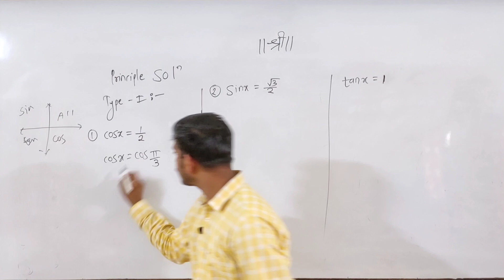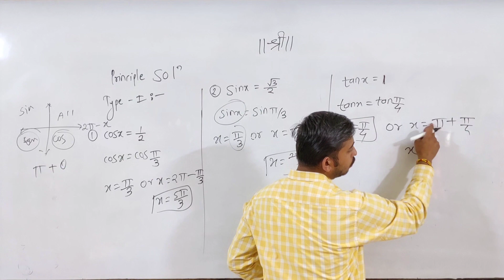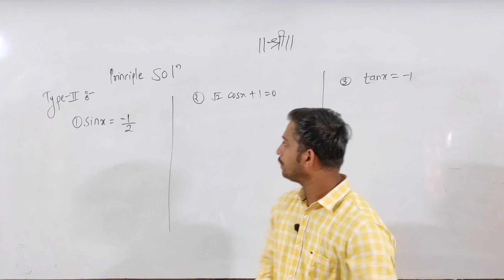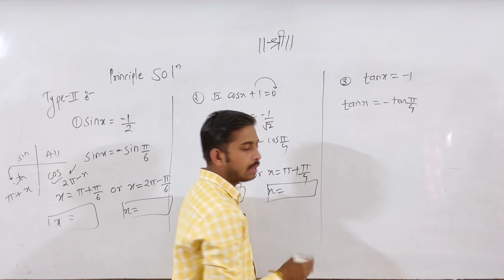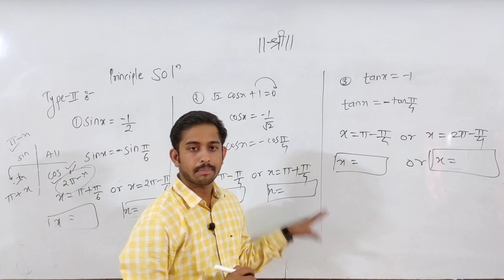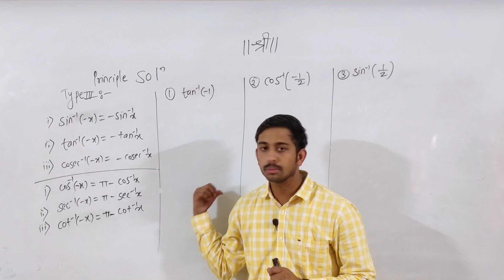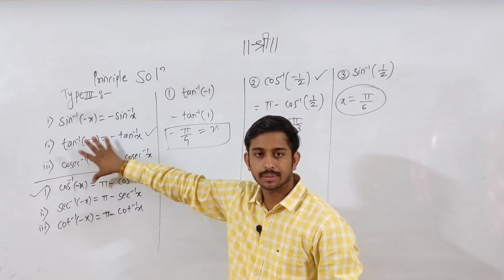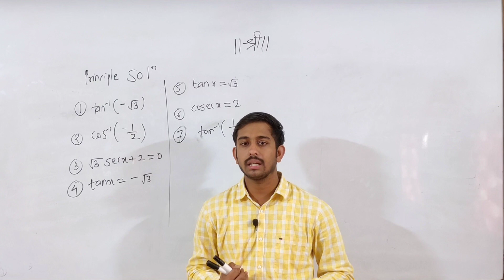Trigonometric Function | Principle Values With Shortcuts | MHT-CET | Sahyadri Mathematics Plus